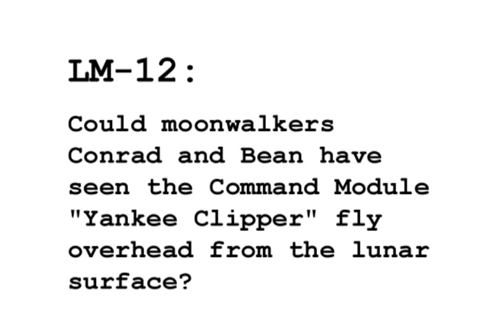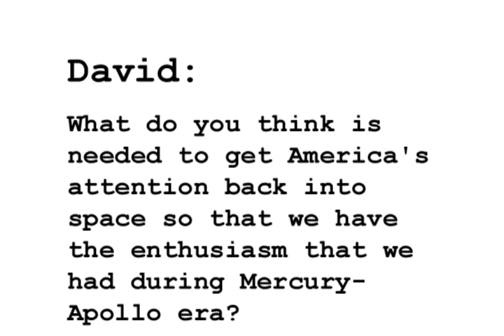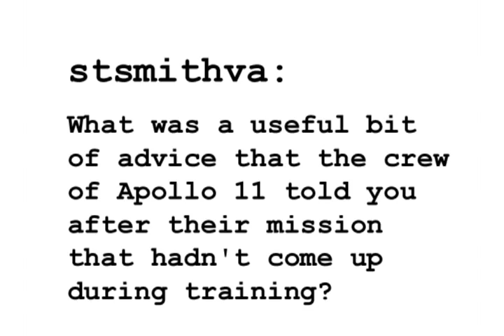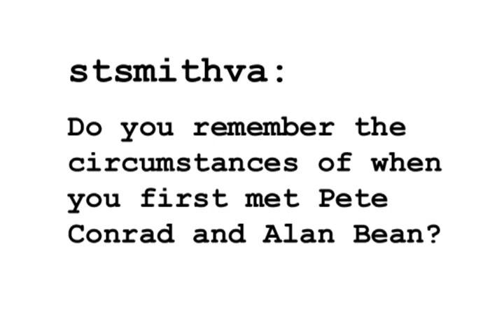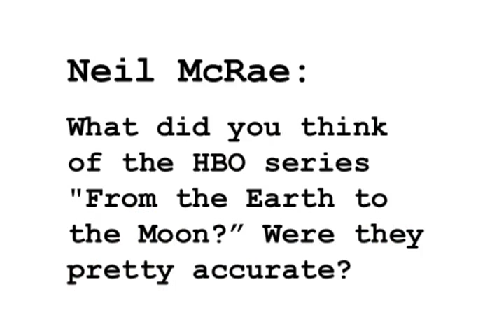Astro Chat with Apollo & Gemini Astronaut Richard Gordon, Part 2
Part 2 of ASF's Astro Chat with Captain Dick Gordon.